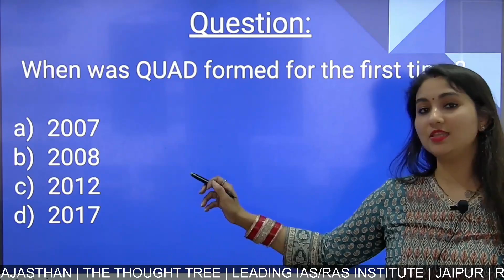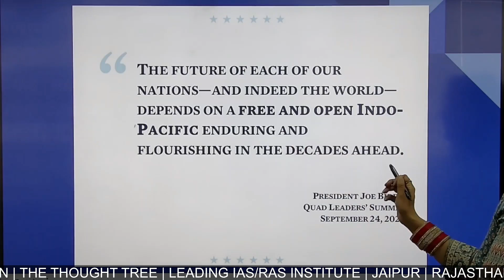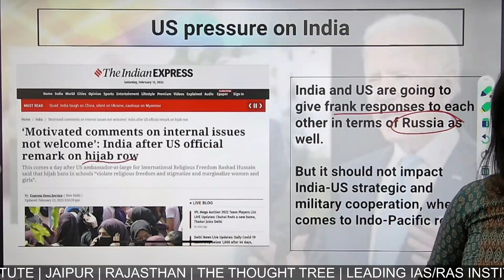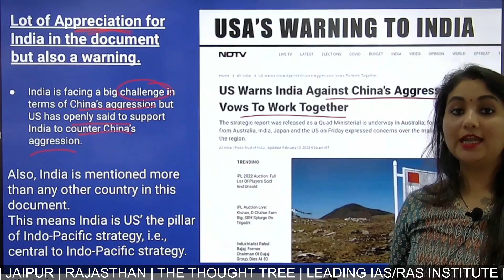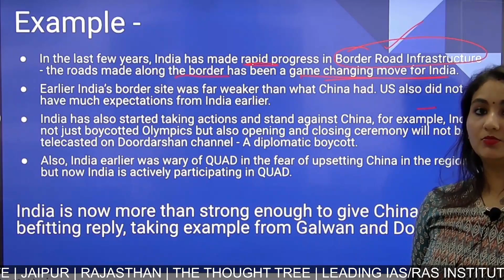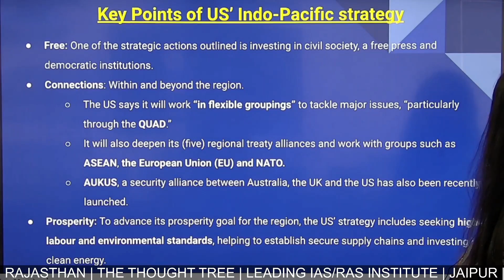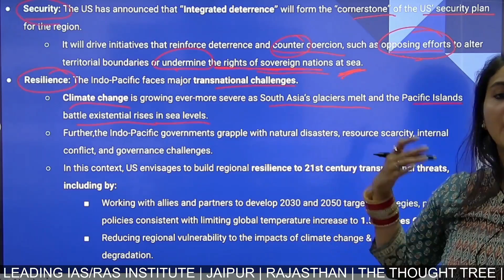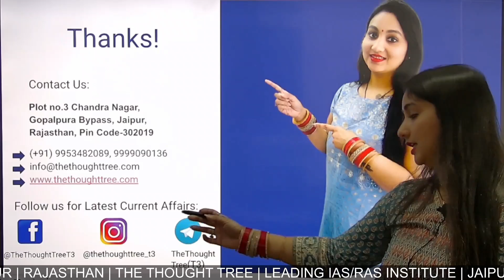Indo-Pacific Strategy | US Declares India a leader in South Asia | India's role in QUAD | UPSC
Recently, the US administration has announced its long-awaited Indo-Pacific strategy.
The USA in Indo-Pacific Strategy document has added that India is the leader in the South-Asia region.
Also, the rest of the countries in this region should also follow India.

For more detail watch complete video.

✔ We can help you in your IAS/RAS preparation
✔ Offering-
- Free Personal Mentorship and Guidance
- Special Scholarship Options for EWS
- Quarterly GiveBack​​ Programme
- Regular Answer Writing Practice & Individual Assessment
- No Overpopulated Batches
- Current Affairs & Reference Books Covered
- Regular Revisions & Tips to Crack Difficult Sections